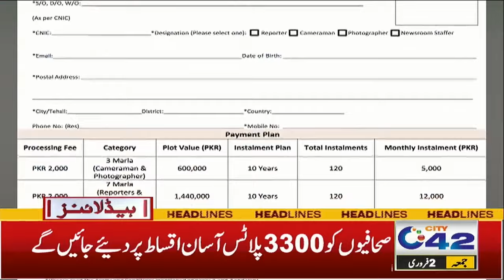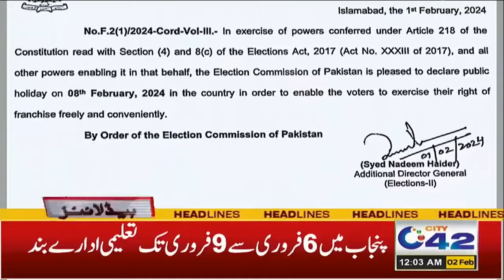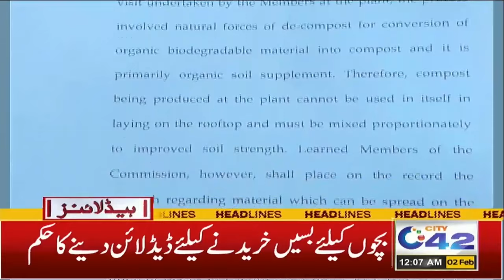12AM News Headlines | 2 Feb 2024 | City 42